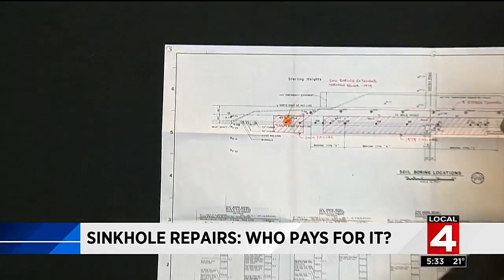Macomb County leaders discuss Fraser sinkhole latest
Macomb County Public Works Commissioner Candice Miller and county Executive Mark Hackel held a news conference at the Macomb County Public Works Office to provide an update on the Fraser Sinkhole.